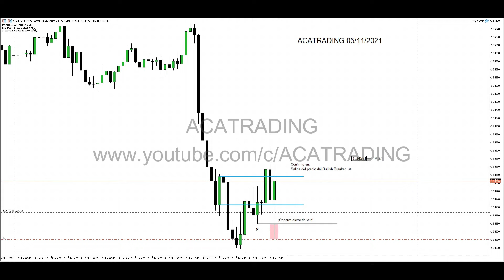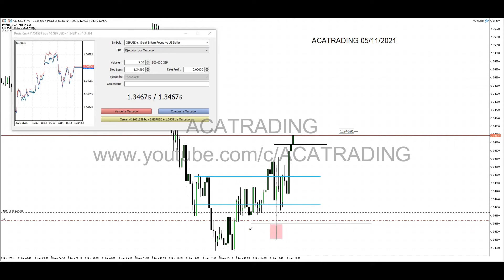New York Kill Zone Trade GBPUSD | ACATRADING 05/11/2021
New York Kill Zone Trade GBPUSD 05/11/2021

ACATRADING MENTORSHIP AVAILABLE NOW
MENTORÍA ACATRADING DISPONIBLE
Ingresa a mi mentoría y aprende a hacer esto bajo tu propio criterio.
Si no estás seguro de ingresar a mi mentoría anual, adquiere mi PRE-MENTORÍA en el siguiente enlace

No señales, no indicadores, no chartismo, no zonas de oferta y demanda...
¡LIQUIDEZ!

ACATRADING